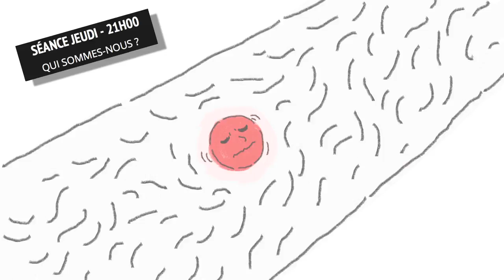QUI SOMMES NOUS ? / Court Métrange 2016 / JEUDI 20 OCT 21H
Pour sa 13 ème édition, le festival Court Métrange vous propose pas moins de 50 courts-métrages insolites et fantastiques, du 19 au 23 octobre 2016, au Ciné-TNB à RENNES.

Il n'est pas toujours simple d'assister à l'ensemble des séances, et pour vous aider à faire votre choix, voici la présentation de la séance

Jeudi 20 octobre
21h

Au programme :

- ISABELLA de Emma Swinton -UK (2015) 12'47
- THE MAN WHO CAUGHT A MERMAID  de Kaitlin Tinker - Australie 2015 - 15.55
- THE PIMPLE  de Sangeun Won - Rep Tcheque 2015 - 8'37
- MANOMAN  de Simon Cartwright- RU 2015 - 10'
- LA VOCE  de David Uloth - Canada 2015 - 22'